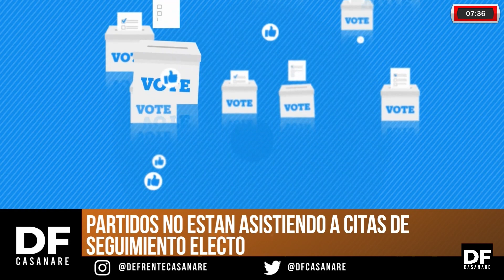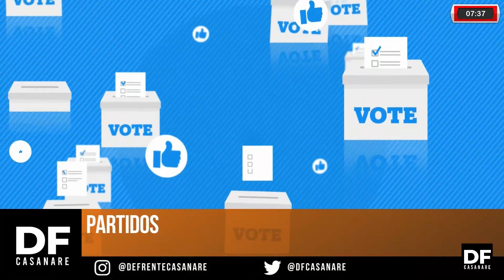Políticos y candidatos incumplidos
no obstante De haber sido invitados con tiempo ningún político y candidato a las elecciones del próximo 29 de octubre asistió a la reunión convocada por la alcaldía de Yopal y las autoridades electorales para capacitación política y electoral.

el auditorio de la tríada causaba espanto por su soledad.